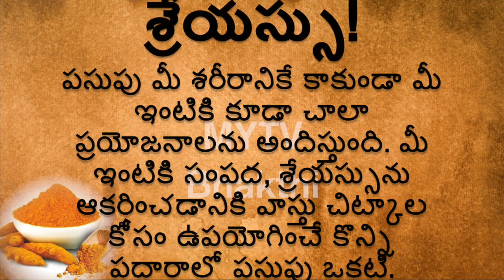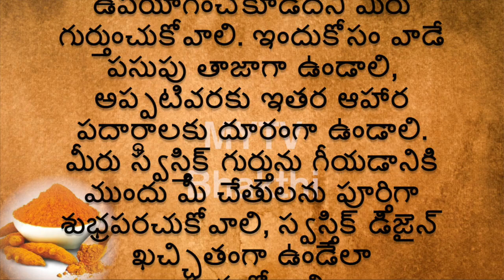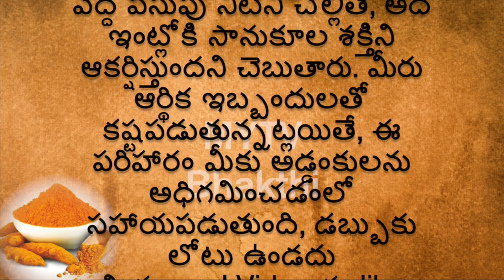మీ ఇంటికి సంపద, శ్రేయస్సు పసుపుతో ఈ 3 వాస్తు చిట్కాలు పాటిస్తే shortvideo newvideo new/mytv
MYTV Bhakthi